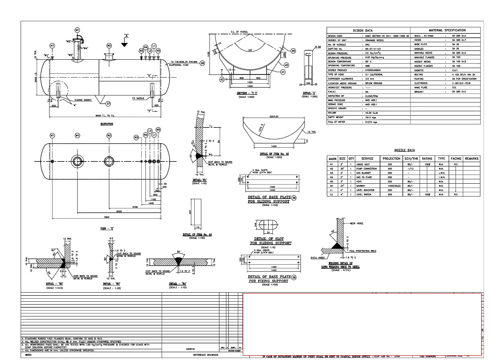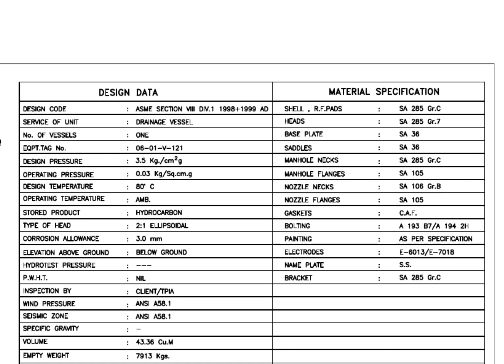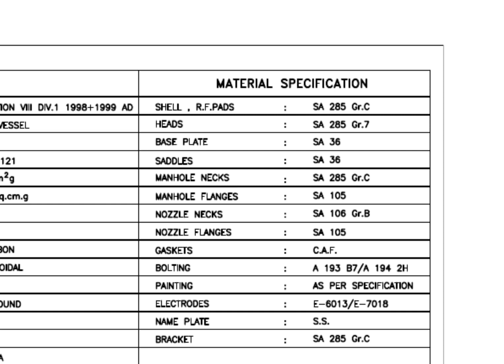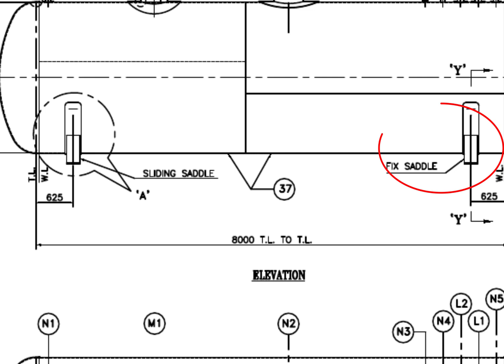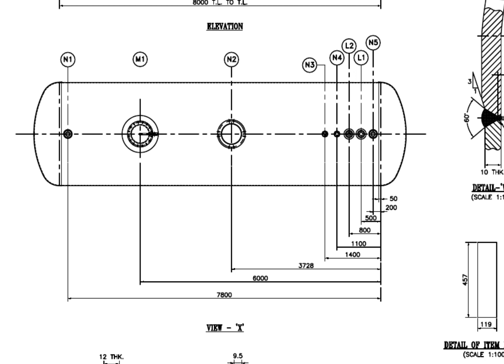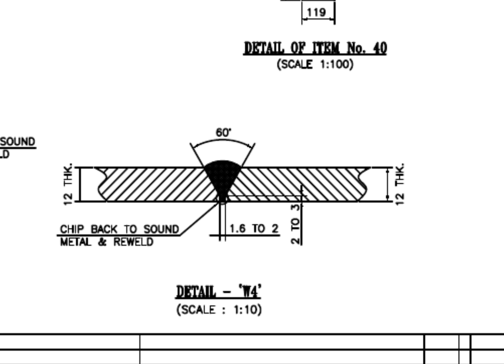How to read a pressure vessel drawing tutorial For beginners.